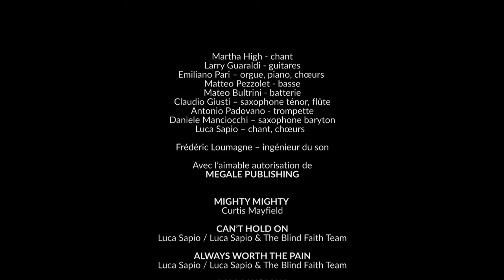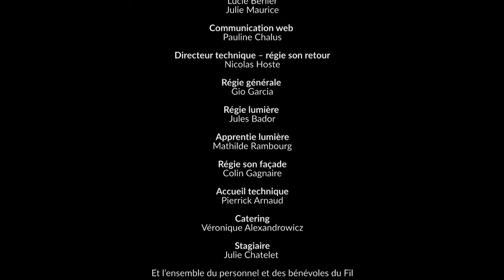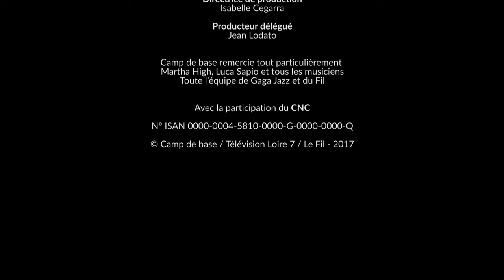Martha High / Singing for the good times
James Brown. Who does not know the godfather of soul? Probably nobody. But it is certain that many do not know the identity of the female voice that has hidden behind the classics of Mr. Dynamite. This secret, one of the best kept in the history of soul music, is called Martha High. His soprano voice accompanied James Brown for nearly 35 years. She was by his side with the JB's in Boston when Martin Luther King was assassinated; in Vietnam to sing for American troops; in Zaire to attend the "Rumble in the Jungle" between Ali and Foreman. If she happened to do his hair, Martha was above all a true friend, a confidante, the main support of James Brown. At the time, she was probably too young and shy to dare to emancipate herself on her own… Today, Mrs. High is “the hardest working woman in show business”. She leads her career from the front, as the main singer in the formation of Maceo Parker and now on the front of the stage with this album Singing For The Good Times, which she has long dreamed of recording. Eleven fiery, original tracks, produced and arranged by Luca Sapio, the ambassador of soul in Italy.